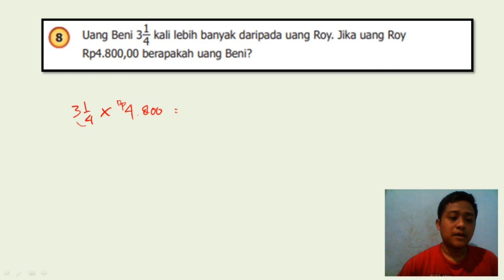8 Uang Beni 3 1/4 kali lebih banyak daripada uang Roy, Jika uang RoyRp4.800,00 berapakah uang Beni?​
JUDUL :
Uang Beni 3 1/4 kali lebih banyak daripada uang Roy. Jika uang Roy
Rp4.800,00 berapakah uang Beni?​